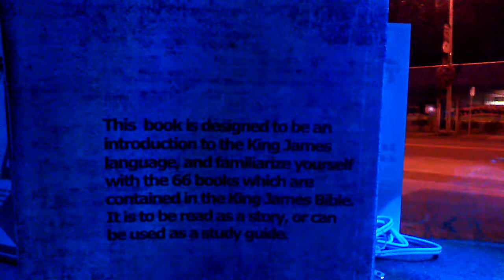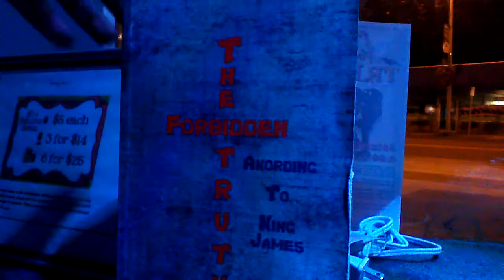PK3 Music Presents: The Forbidden Truth, akording to King James...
PK3 Music Presents: ORDER FROM AMAZON RIGHT AWAY,  READ IT KNOW IT ALL

Keywords that reflect the content on this channel: